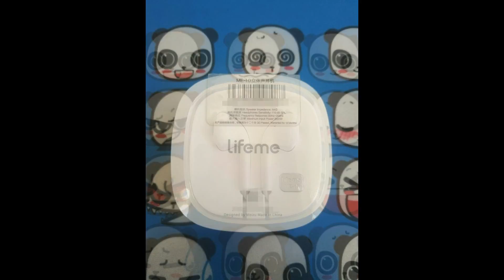Meizu lifeme ME 10 earphone